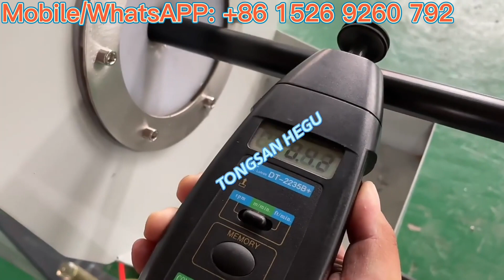Plastic pipe machine PE HDPE pipe machine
HDPE pipe machine,PE pipe machine,plastic pipe machine
HDPE PE series plastic pipe production machine is mainly used for producing pipe of water supply and drainage in the field of agriculture and construction cable etc. This machine consists of vacuum calibration tank, haul off unit,cutting unit,stacker etc .
The single screw extruder and haul off unit apply famous A/C frequency conversion speed regulation device,both vacum pump and driving motor apply famous brand .
The haul-off unit includes two-claw type,three-claw type,four-claw type,six-claw type,eight-claw type,ten-claw type,twelve-claw type etc.
Dust fre cutting machine ,saw blade cutting machine or planetary cutting machine can be applied,the property of machine group is reliable.
The production efficiency is high with special device,it can produce inner wall spiral pipe ,inner wall hollow pipe ,and core layer foam pipe.
It can also produce PP,PE,ABS,PPR,PEX,Silicon core pipe etc .The planetary cutting machine is controlled automatically with computer,it has such advantages of simple operation,reliable performance etc.It has reached international advanced level.